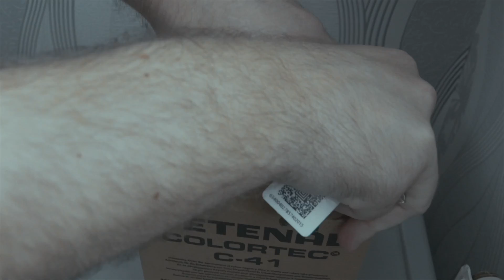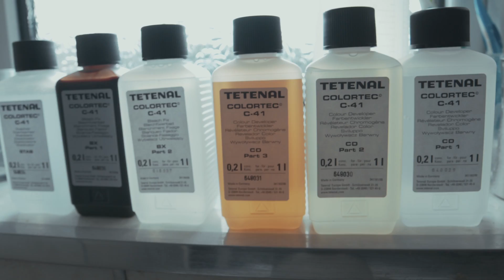How to mix C41 Chemicals at home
In this video i will teach you how to mix together your C41 Chemicals using the kit below

Video Equipment : Iphone 6S/Go Pro Hero 3+
Audio Equipment : Boya BY-M1 (Thanks Nick) :D